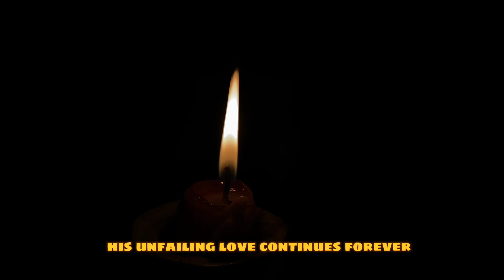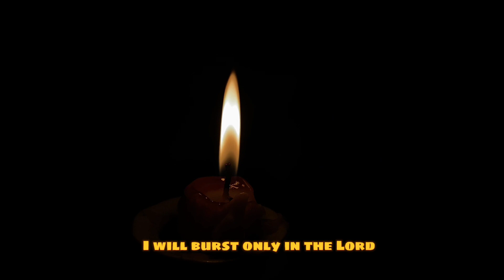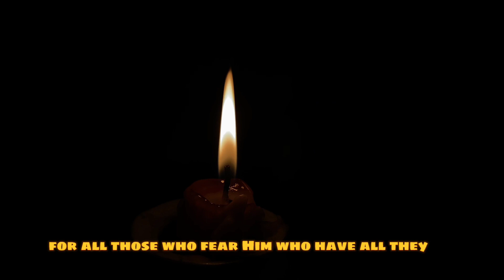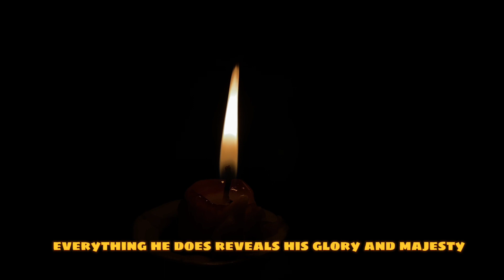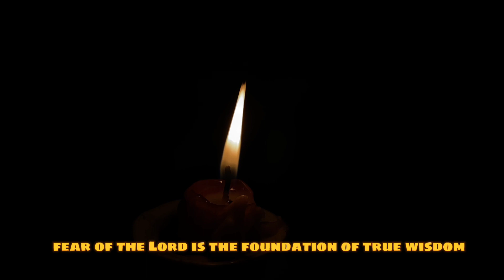Receive as Prophet Shepherd Bushiri reads the Word of God to you